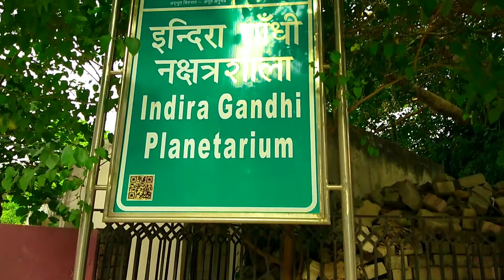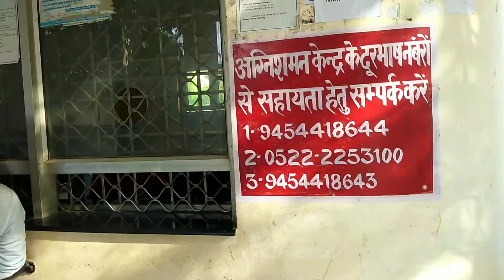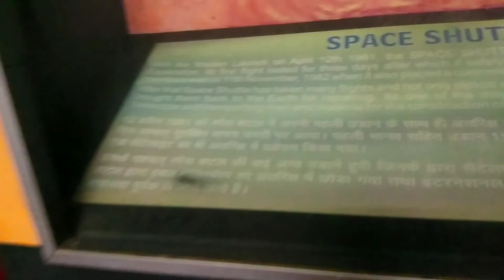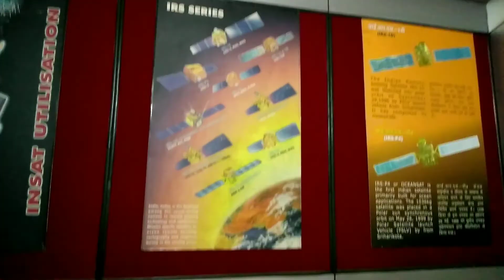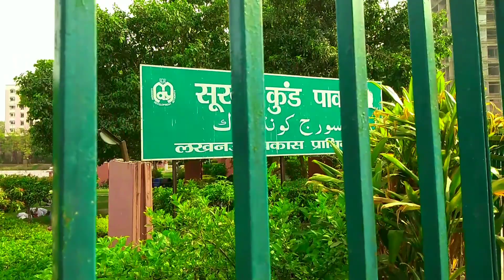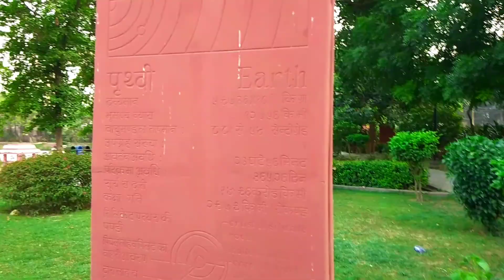INDIRA GANDHI PLANETARIUM||LUCKNOW||इंदिरा गांधी नक्षत्रशाला लखनऊ|TARA MANDAL,Sandeep Shekhar Vlogs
Situated at the Surajkund Park neighbourhood of Lucknow, on the banks of the River Gomti, Indira Gandhi Planetarium is also popularly known as Taramandal Show. The highlights are the science and astronomy shows, 3D models and exhibitions.

One can also see various models of the Indian satellites and read diverse data about renowned Indian scientists like Aryabhatt, Varahamihira etc. Also, take a virtual trip to space and afloat amidst the stars and the gorgeous galaxies through the 3D space shows. Designed and modelled in the shape of Saturn with five rings around its central body, the building boasts of striking architecture signifying the solar system. A water pool surrounds the beautiful building.

The foundation stone for the Indira Gandhi Planetarium was laid out by Late Chief Minister of Uttar Pradesh- Veer Bahadur Singh in 1988, the planetarium was finally opened to the public in 2003 when it was inaugurated by the then Chief Minister Ms. Mayawati.
लखनऊ के सूरजकुंड पार्क में गोमती नदी के तट पर स्थित इंदिरा गांधी तारामंडल को तारामंडल शो के नाम से भी जाना जाता है।  मुख्य आकर्षण विज्ञान और खगोल विज्ञान शो, 3D मॉडल और प्रदर्शनियाँ हैं।

 कोई भी भारतीय उपग्रहों के विभिन्न मॉडलों को देख सकता है और आर्यभट्ट, वराहमिहिर आदि जैसे प्रसिद्ध भारतीय वैज्ञानिकों के बारे में विविध डेटा पढ़ सकता है। साथ ही, 3 डी स्पेस शो के माध्यम से सितारों और भव्य आकाशगंगाओं के बीच अंतरिक्ष की आभासी यात्रा करें और तैरें।  अपने केंद्रीय शरीर के चारों ओर पांच रिंगों के साथ शनि के आकार में डिजाइन और मॉडलिंग की गई, इमारत सौर मंडल को दर्शाती हड़ताली वास्तुकला का दावा करती है।  सुंदर इमारत के चारों ओर एक पानी का कुंड है।

 इंदिरा गांधी तारामंडल की आधारशिला उत्तर प्रदेश के दिवंगत मुख्यमंत्री वीर बहादुर सिंह ने 1988 में रखी थी, इस तारामंडल को अंततः 2003 में जनता के लिए खोल दिया गया था जब इसका उद्घाटन तत्कालीन मुख्यमंत्री सुश्री मायावती ने किया था।

Timings : 1: 00 PM, 2:30 PM, 4:00 PM and 5:00 PM
Extra show at 6:00 PM is run during the summer vacations
On Saturday & Sunday, first show is in English. The rest are in Hindi
Booking can be done between 11:00 AM - 5:00 PM

Entry Fee : Adults - INR 25
Kids (below 3 years) - No Entry Fee
Group of 30 or more - INR 10 per person
A Magical Journey Through Space by Leonell

Cassio

1